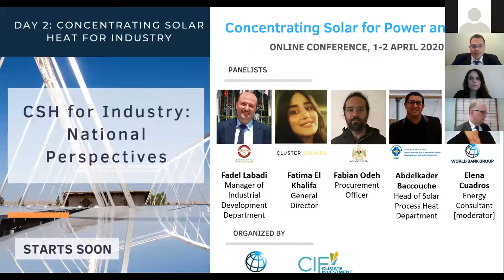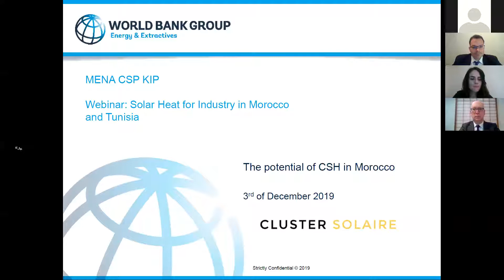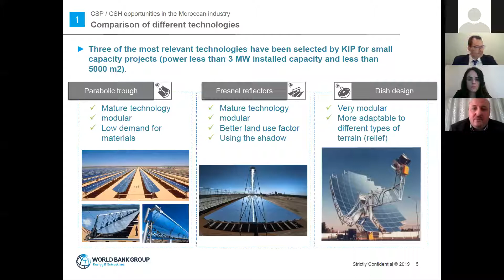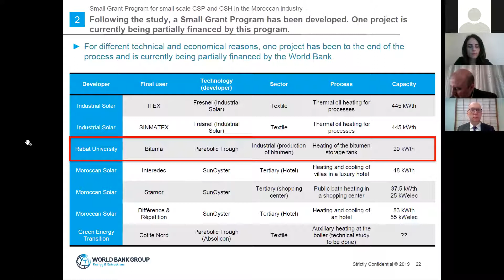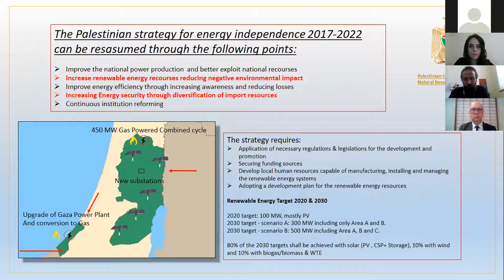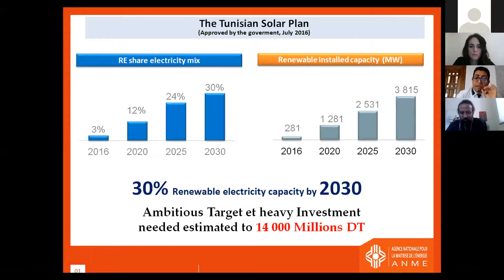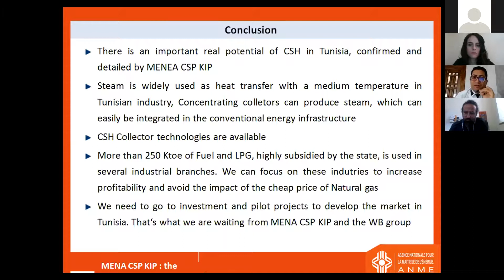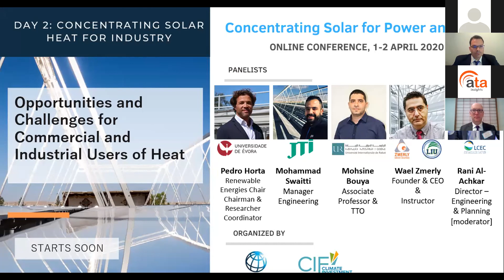DAY2 ENG - CSH Session1 CSH for Industry National Perspectives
DAY 2 | ENG | CSH | S1